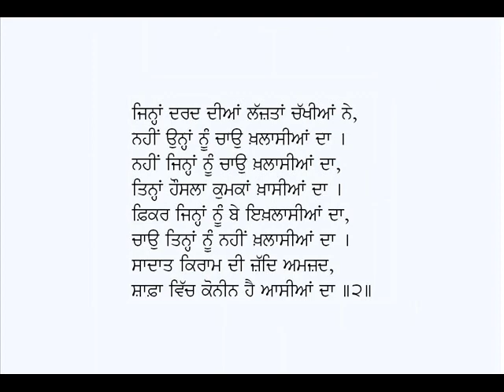Chitthi Sayyid Roshan Ali De Naam (Part-1)-Kalam Maulvi Ghulam Rasool Alampuri (Punjabi Sufi Poetry)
Punjabi Kavita: Chitthi Sayyid Roshan Ali De Naam (Part-1)
Poet:Maulvi Ghulam Rasool Alampuri
Voice: Karamjit Singh Gathwala